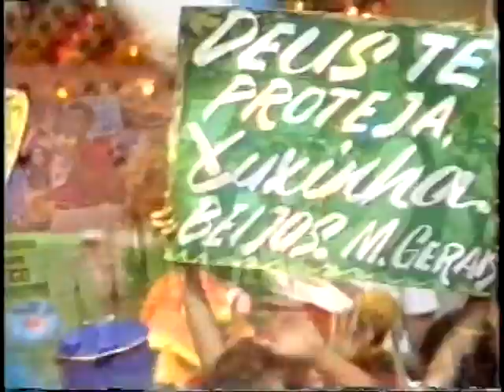Xou da Xuxa - 16/10/1990 (Parte 6)